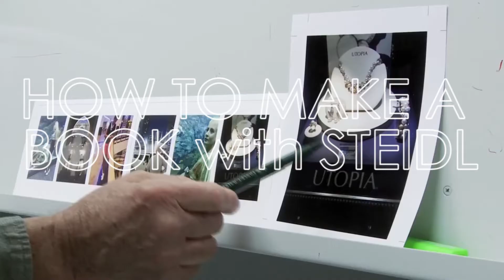Dizaina filmu festivāls 2015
Dizaina filmu festivāls 2015 | Kuldīga, Latvija | 31. jūlijs - 2. augusts

Dizaina filmu festivāla trīs dienu programmu veidos sešas pilnmetrāžas dokumentālās filmas, kas pētīs ar mākslu un radošumu saistītās jomas, kuru artēriju pamatplūsmu nosaka dizains. Paralēli filmu programmai vairākās vietās Kuldīgā tiks rīkoti arī citi ar dizaina tematiku saistīti notikumi.

Video montāža: Valters Novožilovs